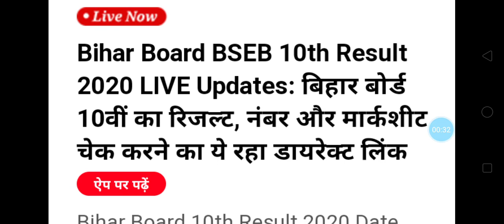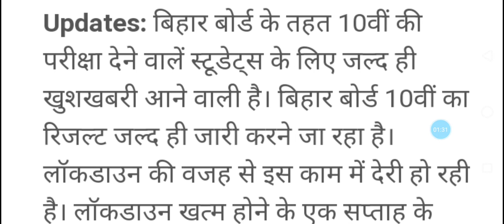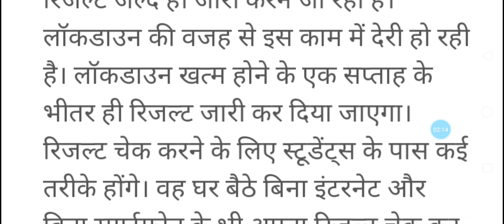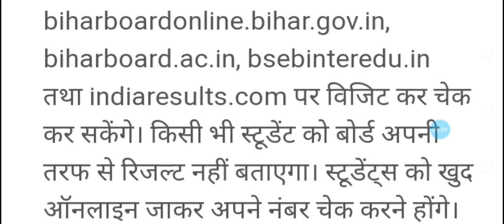Bihar board class 10th result 2020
Hello friends
.आप सभी का स्वागत है हमारे...
Youtube channel Mission board exam 2021 पे.

दोस्तो मैं इस channel के माध्यम से आप सभी को education से related help करना चाहता हुँ.
.मै इस channel पर class 10th का important questions का video upload करता हुँ
तो दोस्तों अगर आप मुझसे जुड़ना चाहते है तो इस channel को

Director - Mohammad Arif